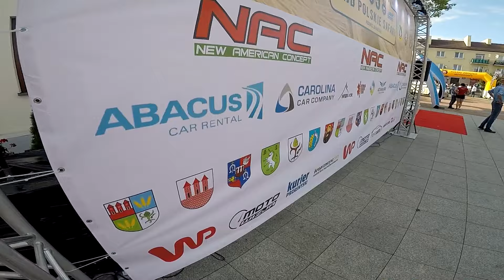Rajd Polskie Safari Przasnysz 2019 | Komko Patrycja | Husqvarna FE 350 - KLIP